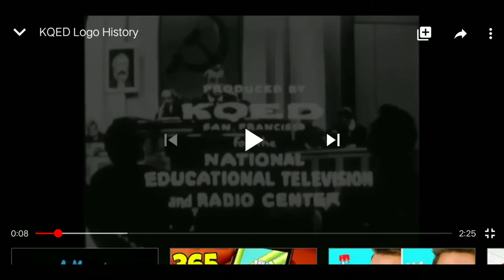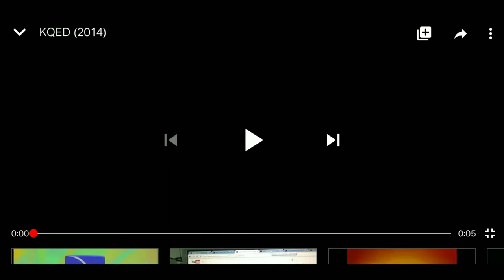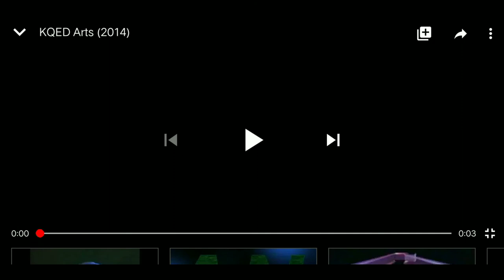KQED Logo History [UPDATED]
I created with PowerDirector.